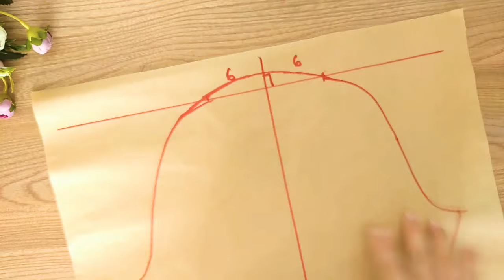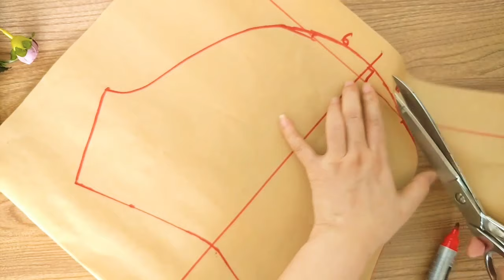Thiết kế tay áo phồng xếp ly ngang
Video này mình xin chia sẻ với các bạn cách cắt tay áo phồng xếp ly ngang